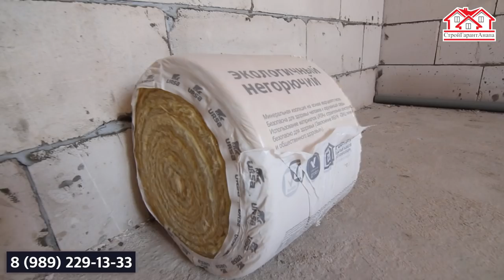Новый дом. Проект 106 кв. м. Обзор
Обзор нового проекта дома 106 кв. м. по улице Трудящихся в станице Гостагаевской. Данный дом в чистовой отделке вы можете купить уже сегодня за 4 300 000 руб. с участком 5,5 соток.

Отдел продаж:
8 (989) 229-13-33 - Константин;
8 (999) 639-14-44 - Ирина - Гостагаевская;
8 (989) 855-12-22 - Екатерина - КП Морской.